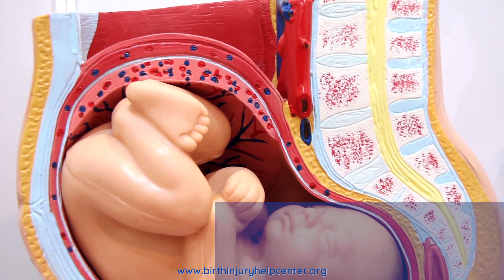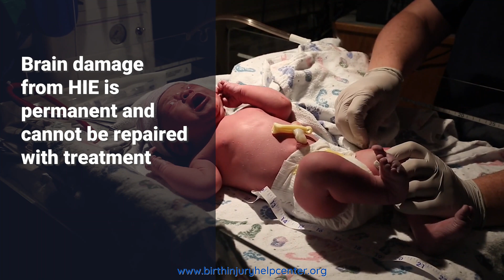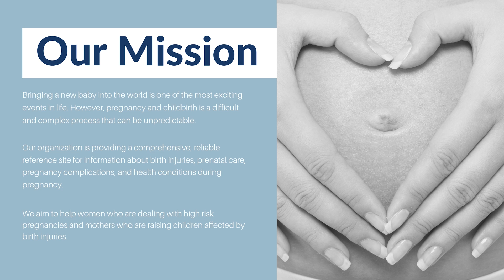HIE - hypoxic-ischemic encephalopathy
Perinatal hypoxic-ischemic encephalopathy (HIE) is one of the most serious and life-threatening types of infant brain damage that can occur during childbirth. HIE occurs when both oxygen and blood supply to a baby's brain is restricted or interrupted or severely restricted during childbirth. The deprivation of oxygen and blood causes cells in the baby’s developing brain to rapidly decay and then die.